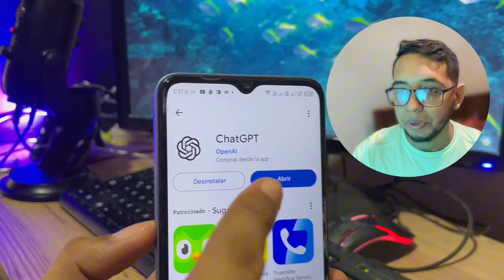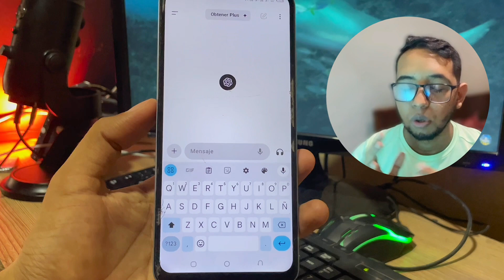✅ ACTIVAR VOZ DE CHATGTP EN TU CELULAR PARA PRACTICAR INGLES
Hola chic@s hoy les enseñare Activar la Voz de Chat GTP y Practicar inlges con tu celular con este asistente Virtual, Espero les guste 📦

Mi SETUP ⬇️
✅ Mi micrófono Blue yeti (OFERTA) ⬇️ Amazon

Cualquier duda déjala en los comentarios ❤️